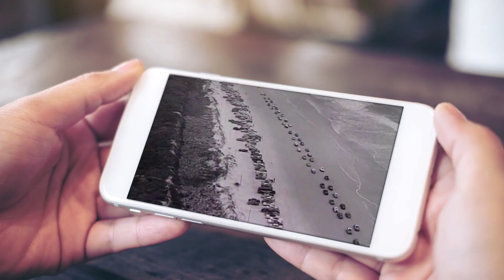Gene Watson "Cowboys Don't Get Lucky All the Time"